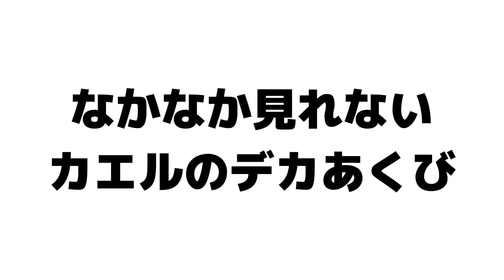【貴重】ヒキガエルのドデカあくび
👘センシティブプリティヒップパーカー

オンラインショップOPENしました！
グリーンサムつけものいし🐸🪴

🐸カエルを飼いたいそこのあなたへ

BGM /otologic 他